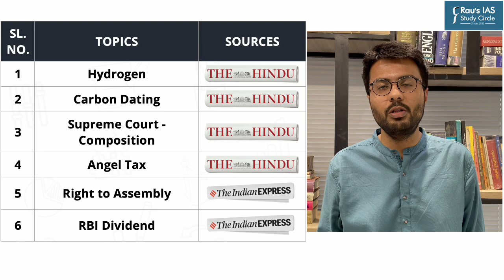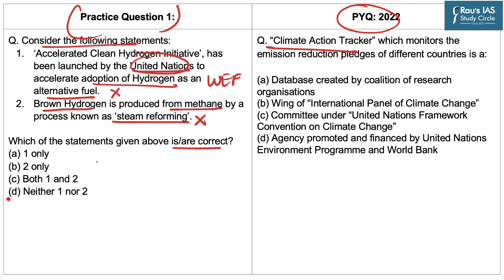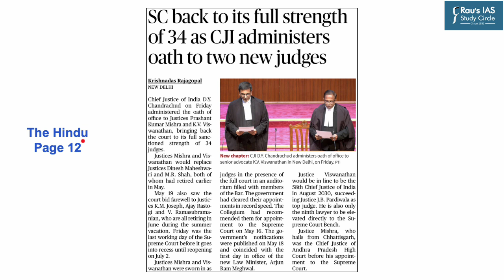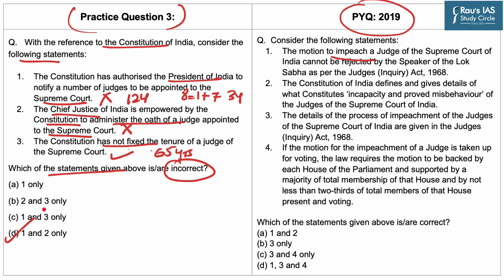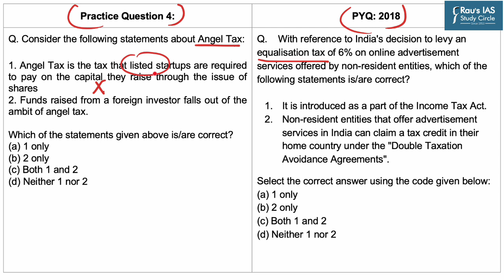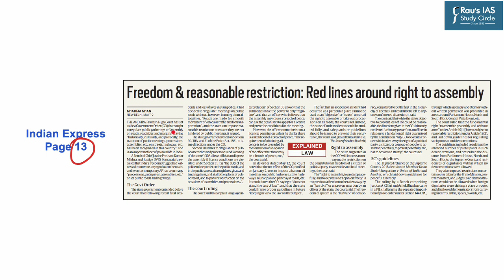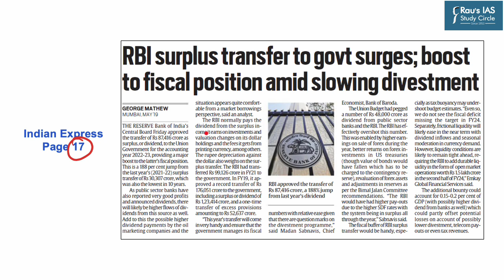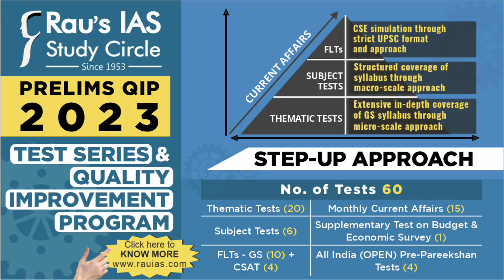Daily Prelims Practice | 20 May 2023 | The Hindu & Indian Express | Current Affairs MCQ | DPP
Welcome to Daily Prelims Practice! (DPP) In this video lecture, we will do MCQ based questions for UPSC CSE 2023 from THE HINDU & INDIAN EXPRESS for 20th May 2023.

🎯Download the 5 Subject-wise compilations of "Prelims Compass 2023" from our Telegram channel

🎯Prelims Practice Questions
👉1. Hydrogen (00:23)
👉2. Carbon Dating (03:02)
👉3. Supreme Court - Composition (05:24)
👉4. Angel Tax (08:18)
👉5. Right to Assembly (10:50)
👉6. RBI’s Dividend (13:12)
🎯 Optional Test Series for UPSC 2023
🎯Prelims Test Series for UPSC 2023
🎯CSAT Foundation for UPSC Prelims 2023

🎯Connect with Rau’s IAS Study Circle